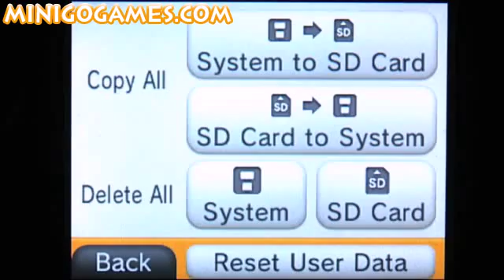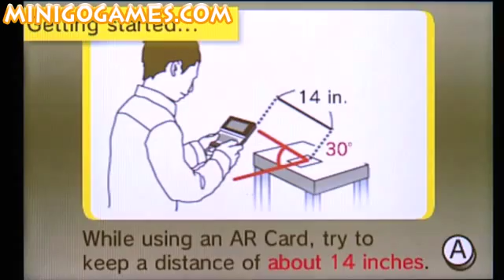Invisible Walls Video Game_ Episode 153 - Part 7